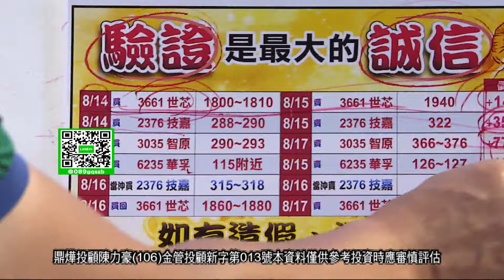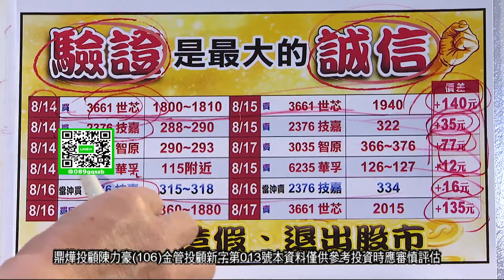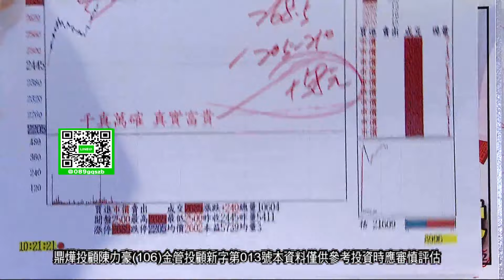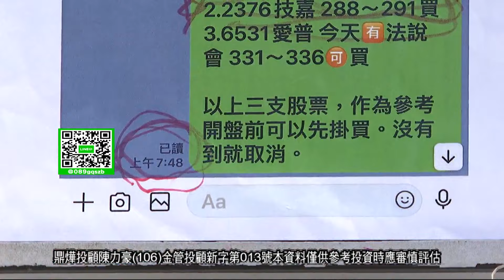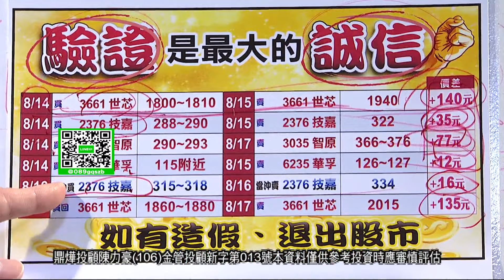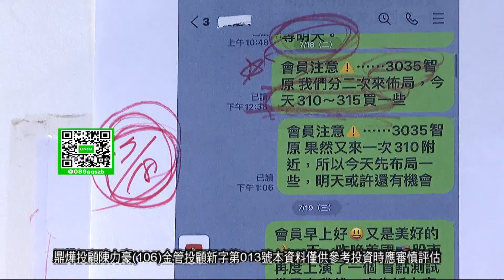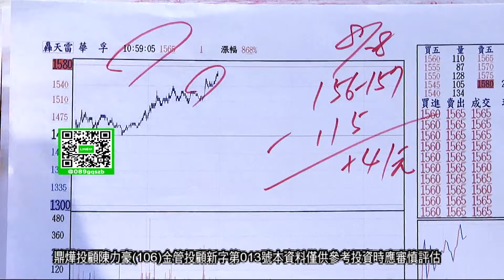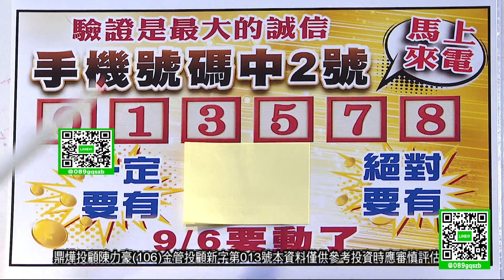20230905豪門世家 陳力豪分析師(重播20230905節目) b